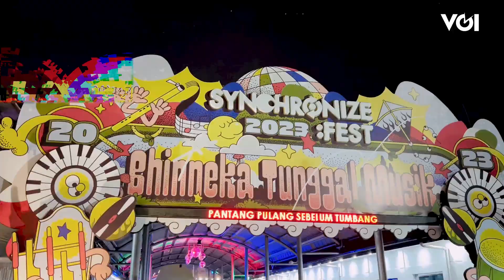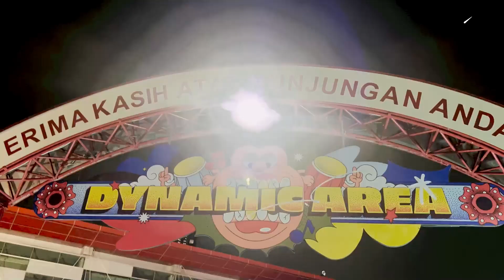Keseruan Synchronize Fest 2023 dan Pemenang NFT Lifetime!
Ajang musik tahunan bergengsi ini kembali hadir di Jakarta pada 1-3 September lalu. Ratusan musisi dengan berbagai genre pun dihadirkan di event ini. Tentu saja disambut dengan antusias ribuan penonton yang langganan dari tahun ke tahun. Tak hanya remaja, orang tua pun datang membawa buah hatinya agar tetap bisa menikmati festival ini.

Menariknya, penyelenggara Synchronize Fest 2023 telah mengumumkan pemenang NFT Lifetime alias tiket seumur hidup bagi para penonton yang tidak refund atau mengembalikan tiket yang mereka beli tahun 2019 lalu. Seperti apa keseruannya? Simak tayangan berikut ini.